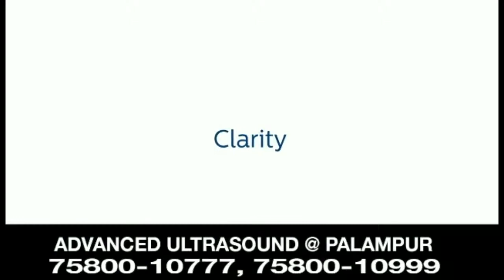जनमंच को लेकर विपक्ष की टिप्पणी पर कंवर का पलटवार, कहा विपक्ष की दृष्टि ही खराब।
जनमंच को लेकर विपक्ष की टिप्पणी पर कंवर का पलटवार, कहा विपक्ष की दृष्टि ही खराब। दिव्य हिमाचल वेब टीवी